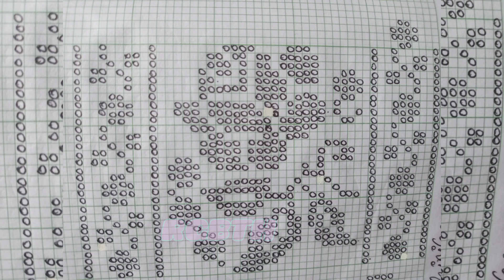Rignai bwthai graph photo video // gulab bwthai 🥀🌹 graph traditional design